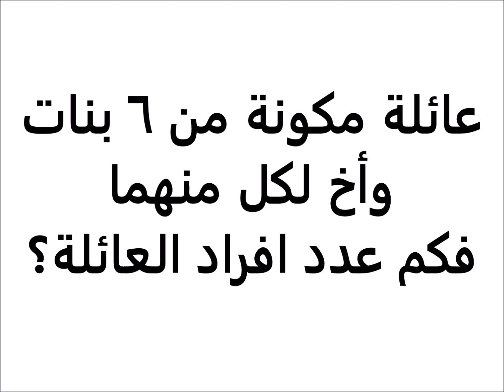وحدة حلوة ومغرورة تلبس مية تنورة فما هى؟